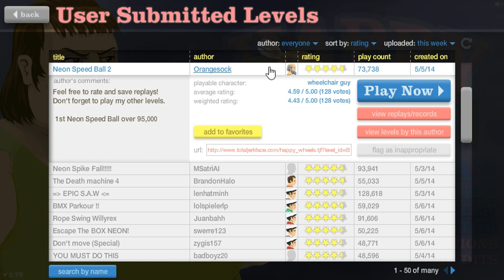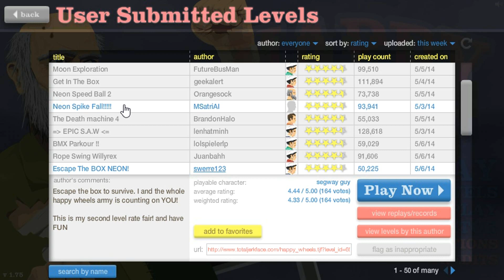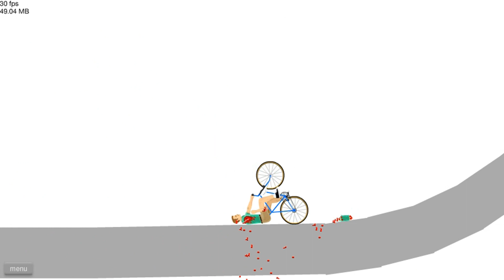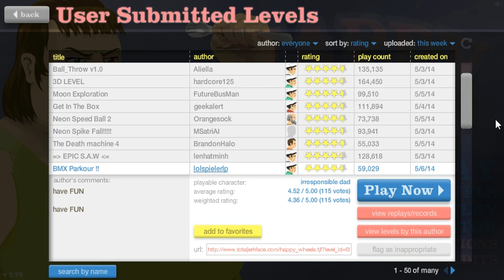Jerry Plays - Happy Wheels #49 - Spike Fall!!!